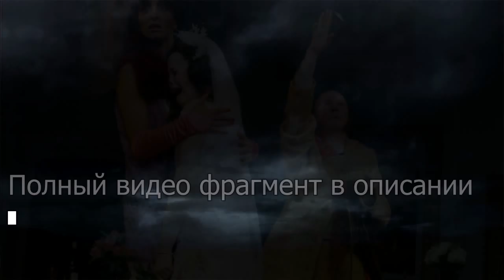Нет денег: актера Числова оказалось не на что хоронить